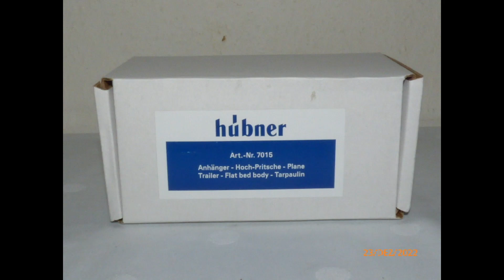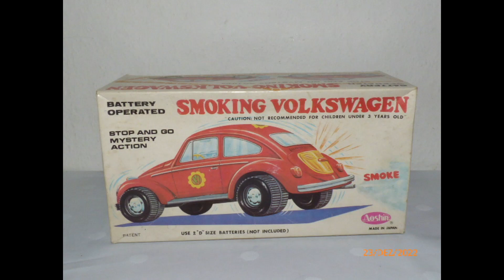altes Spielzeug, Modellbau Zubehör 11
altes Spielzeug, Modellbau Zubehör